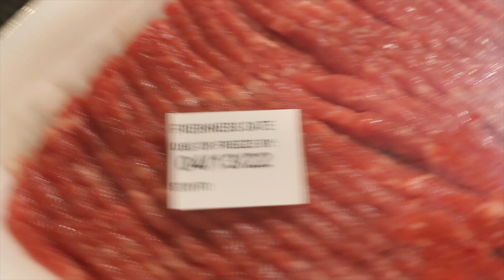How To Make Jerky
One of my favorite camping snacks. Super easy to make!